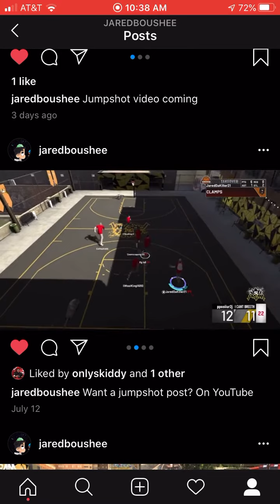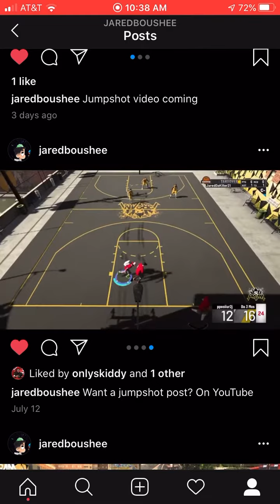THE BEST JUMPSHOT IN NBA 2k20